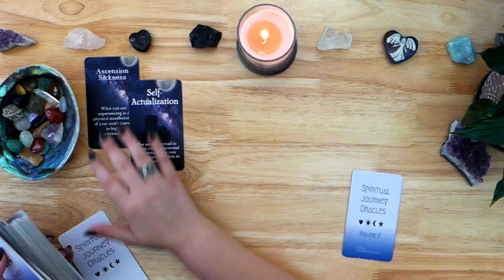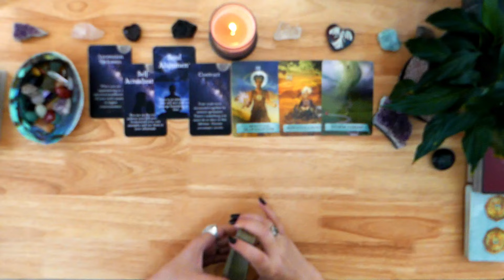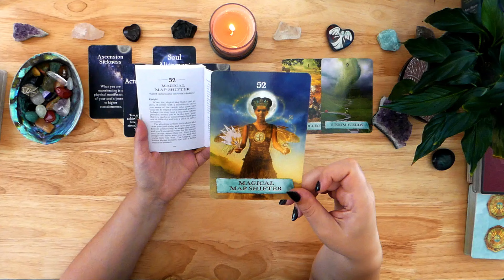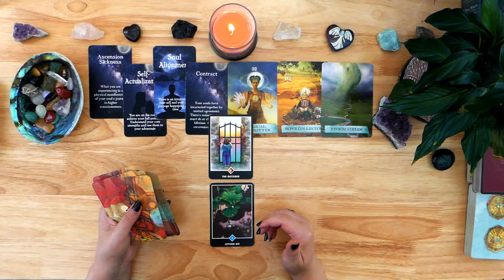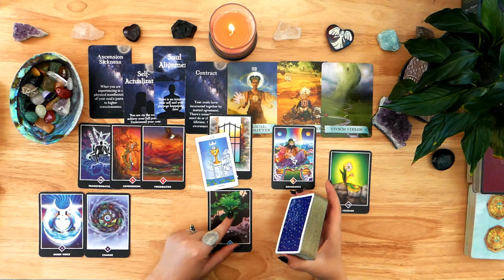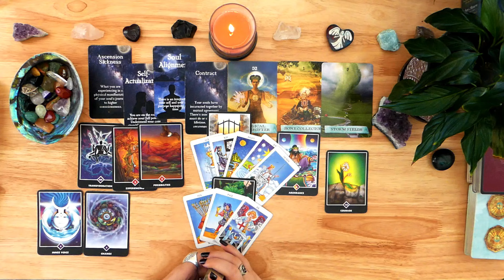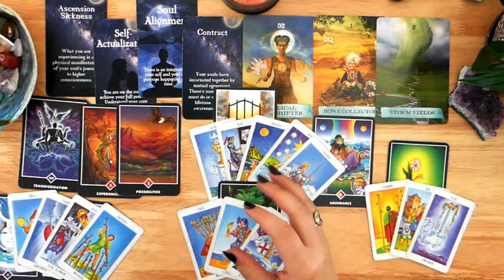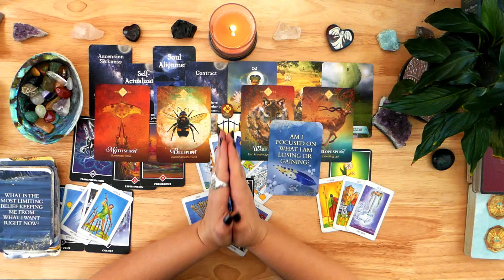PISCES - You Have An Important Mission/Agreement with this Soulmate. Tarot Reading Timeless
This is a psychic and intuitive general tarot reading for Pisces - Sun, Moon, Rising, and Venus - Western Astrology. This is a timeless reading.

If you are interested in purchasing my Oracle deck, “Soulmates in Separation”. please find the

The ❤️ Space